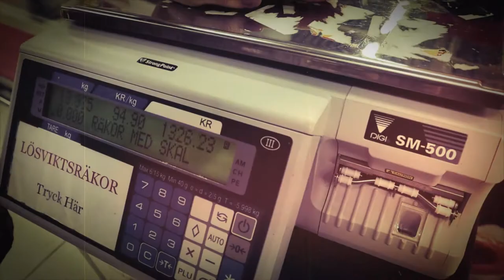Roadtrip 2019 - a hippie adventure